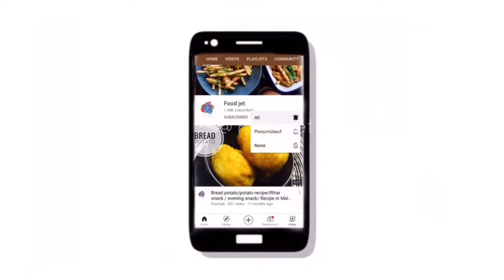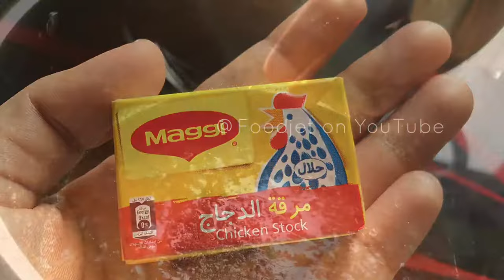🤑💯അറബികളുടെ വീട്ടിലെ സ്ഥിരം ഐറ്റം maqluba/maqlooba recipe/chicken rice recipe malayalam